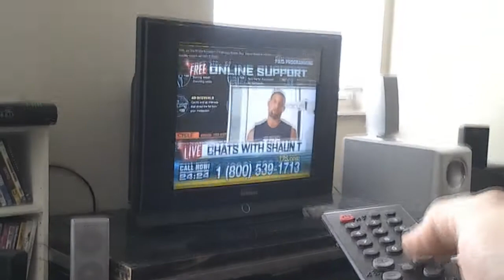WHY I HAVE BREASTS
SEE, TOLD YA SO.